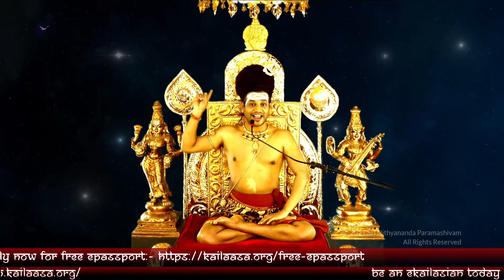Shakuni Only Had this One Power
Original Satsang (17 Feb 2021)